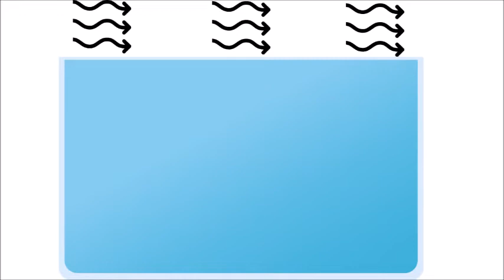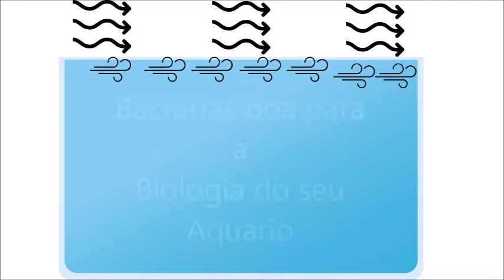GUPPY PRECISA DE FILTRO? ENTENDA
Nesse video Irei explicar um pouco  as duas opções.
Guppy com filtro  sem filtro,  O que isso vai ipactar em seu aquário e na biologia, e na saude dos seus peixes.